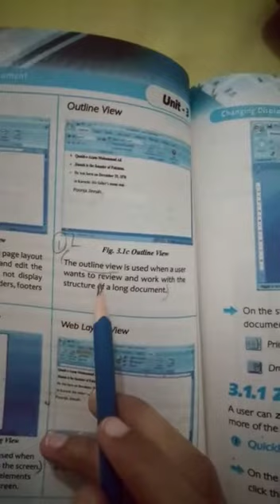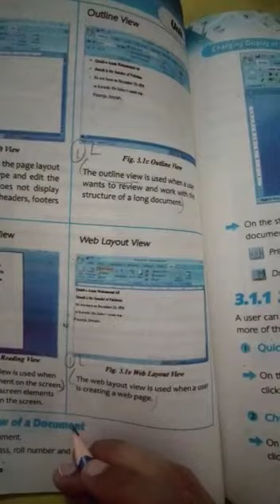Computer Class 7th lecture#41